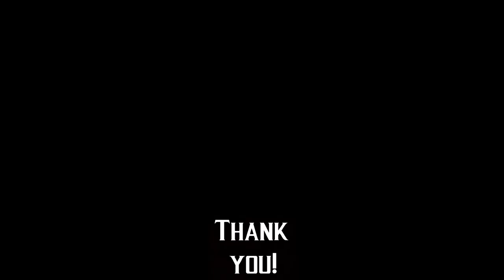Mortal Kombat The Dragon Tournament by Carlos - Warrior Level Kombat!